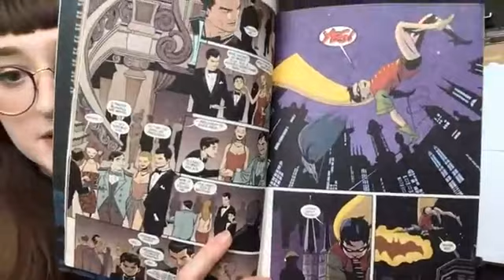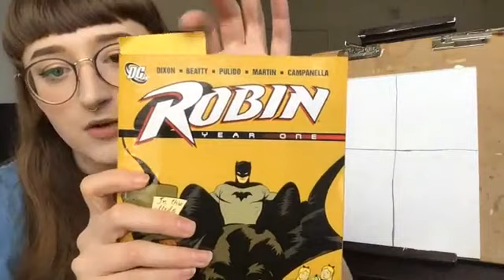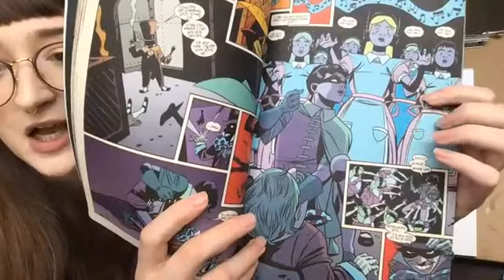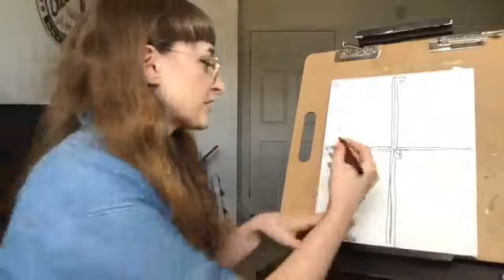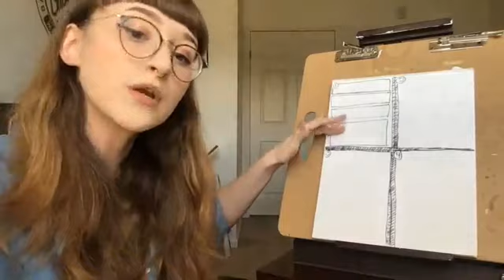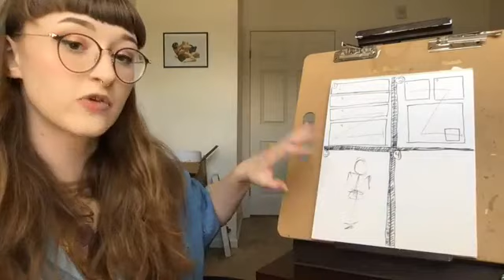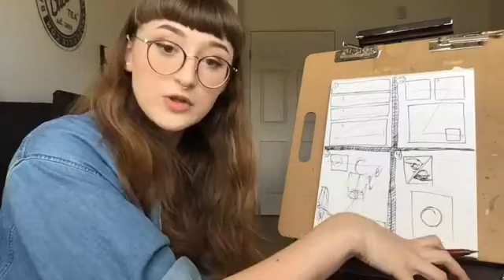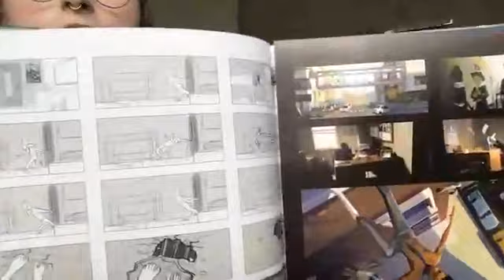Comic Book Artist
Join Rachel (Rocky) as they talk about all things superhero comics! We will learn a few comic artist techniques, talk a little bit about the history of superheroes and learn some composition tips.